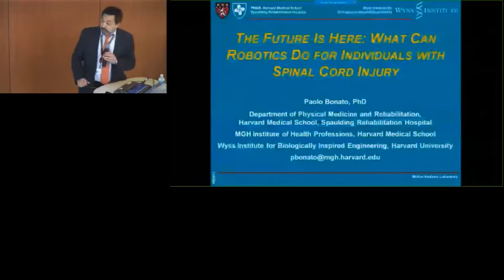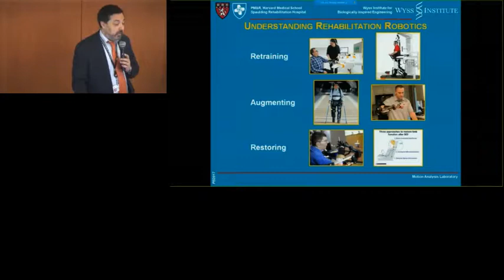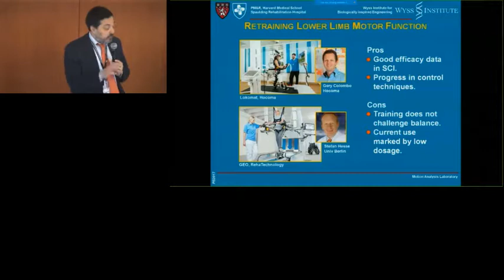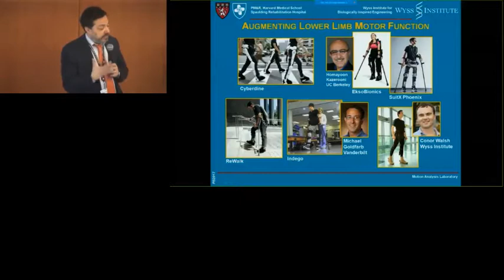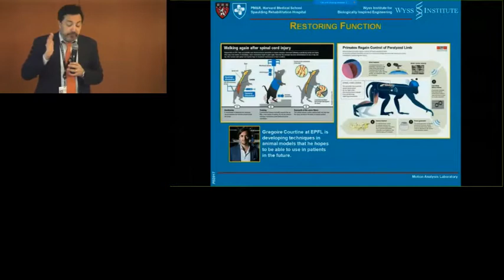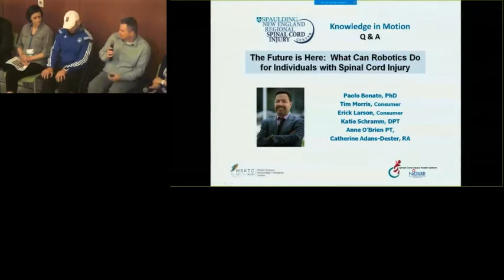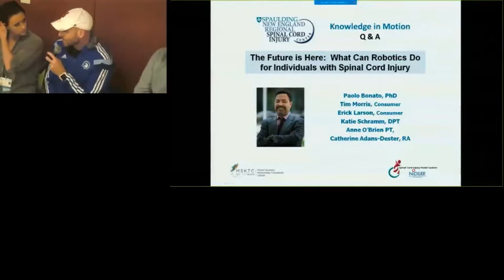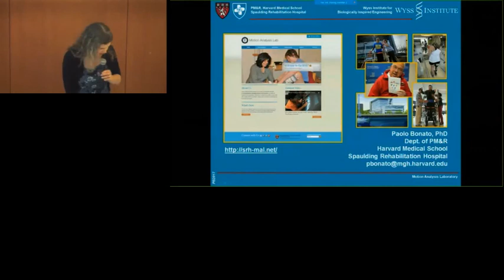The Future is Here: What Can Robotics Do for Individuals with SCI